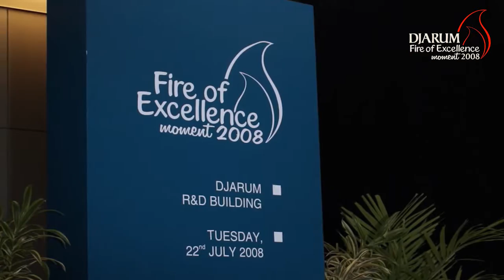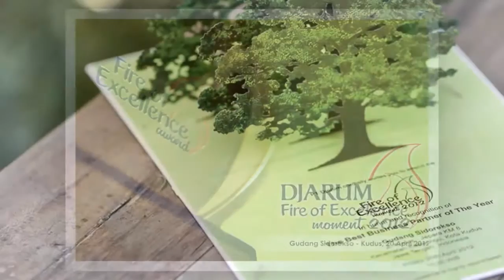Event Documentation - Djarum Fire Of Excellence 2016 (Moments)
Pada kali ini Howtoproduction berkesempatan untuk mendokumentasikan acara besar tahunan dari PT Djarum, yaitu Djarum Fire Of Excellence 2016. Djarum Fire of Excellence 2016 merupakan  acara puncak penghargaan kepada rekanan atau mitra bisnis PT Djarum berprestasi. Tujuan dibuatnya video ini adalah sebagai sarana publikasi dari PT Djarum dan untuk memperlihatkan kemeriahan dari acara tersebut.